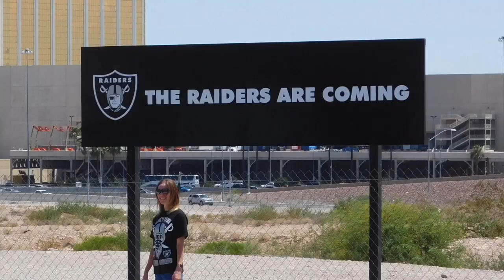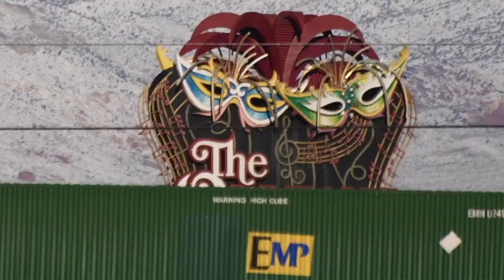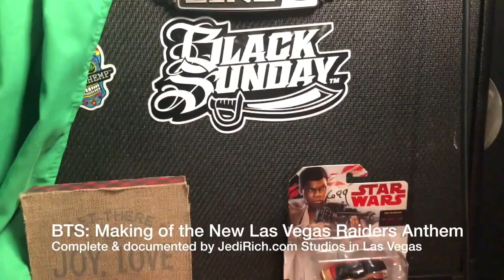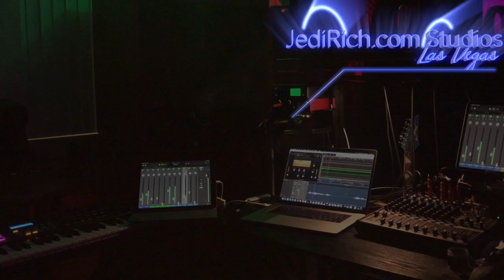Tom Brady to Sign $65 Million for 2 Years + Ownership JUST WIN BRADY!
Hey Raider Nation! Sneak preview of the NEW Vegas Raiders Anthem - "Just Win Brady!" Tom Brady was offered $65 million for 2 years plus ownership shares of the team upon retirement. Tom Brady closed on a house in Vegas last Friday, 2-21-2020. The Patriots have signaled they will NOT match the offer.Brady, like AL Davis, will be a 'player-owner'.  Al was the coach, but same arrangement. This could get very interesting for the Vegas Raiders and the NFL. Tom Brady joining the Raider Nation. Welcome to Las Vegas, Tom. Mi Casa, Su Casa!

JediRich.com was the FIRST to predict that the Las Vegas Raiders would be the most dominating force in the NFL Starting in 2020. If this deal closes, then JediRich's prediction is the beginning of a true prediction.

New Vegas Raiders Anthem Version 3.0 coming up with a complete Stadium update!

This is the THIRD version of the NEW Vegas Raider Anthem.  Please continue to send ideas, comments and suggestions to:

March 23, 2019 JediRich.com Studios was the FIRST to get an inside tour
June 2020 JediRich.com Studios was the FIRST to report that a truss came down in June of 2019
June 2020 JediRich.com Studios was the FIRST to report that the trusses did not fit June 2019
June 2020 JediRich.com Studios and the FIRST  to report that the roof was delayed until May 2020
January 2020 JediRich.com was the FIRST to report the the roof would be raised by the end of February 2020
February 5th, 2020 JediRich.com Studios was the FIRST studio to create a NEW Vegas Raiders Anthem for the Raider Nation
February 14th, 2020 JediRich.com was the FIRST to studio to report that the roof raising had been successfully installed
February 28th, 2020 JediRich.com Studios was the FIRST Studio in Las Vegas to Report that Tom Brady signed with the Las Vegas Raiders